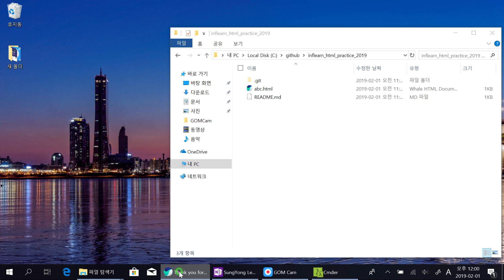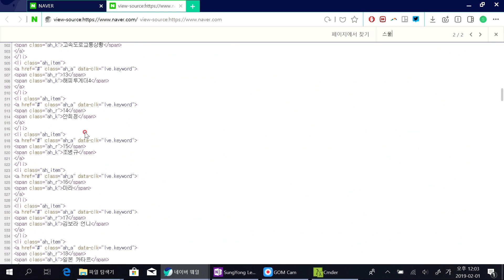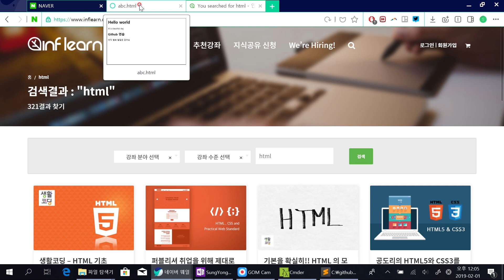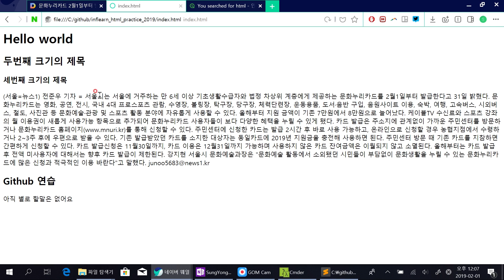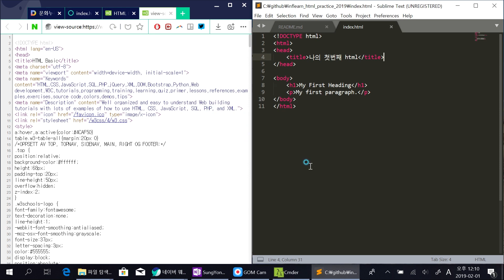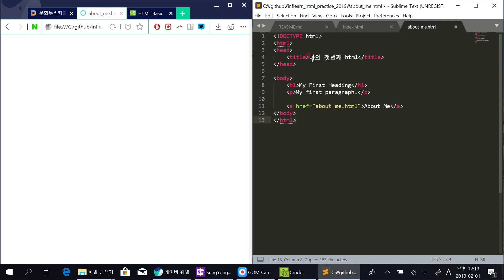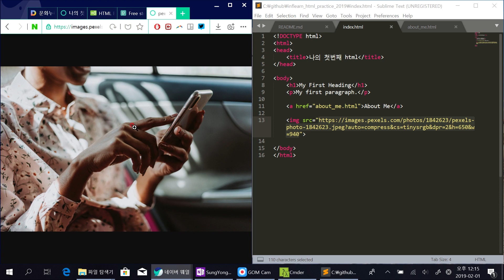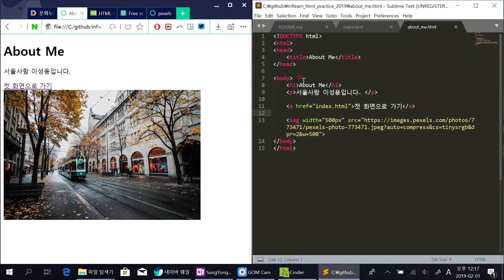파이썬 사용자를 위한 웹개발 Django + Bootstrap | html 에 대한 소개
파이썬 진영의 가장 대표적인 웹프레임워크 중 하나인 django를 이용해 여러분만의 블로그 사이트를 만들어보세요.

🌈 개발에서 그치지 않고 실제로 도메인을 구입하고 VPS(가상사설서버)를 임대해서, 여러분의 도메인으로 접속할 수 있는 웹사이트를 개발해보세요:)